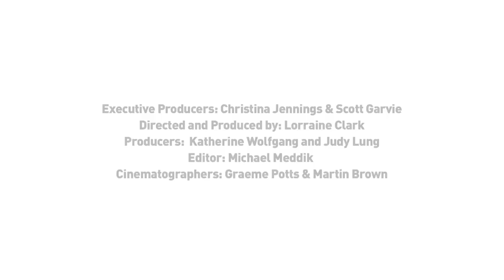Making Murdoch: A Merry Murdoch Christmas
Take a behind-the-scenes look at our two-hour holiday special with Yannick Bisson, Hélène Joy, Jonny Harris, showrunner Peter Mitchell and guest stars Ed Asner, Kelly Rowan and Downton Abbey’s Brendan Coyle.